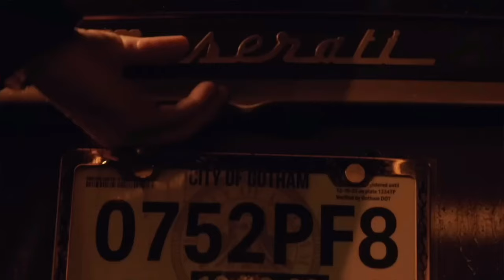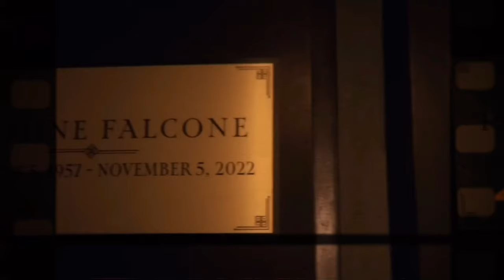Why The Penguin is the PERFECT The Batman Spinoff (Full Review)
This is my non spoiler review for the HBO Max limited series The Penguin!
🎥 The Penguin Limited Series Review: A Spinoff That Exceeds Expectations!
Welcome back, Gotham fans! In this video, I dive into my review of the highly anticipated limited series The Penguin, a thrilling spinoff from The Batman. After the phenomenal success of Matt Reeves' The Batman (2022), this series takes us on a deeper journey into the criminal underworld of Gotham, focusing on Oswald "Oz" Cobblepot, brilliantly portrayed by Colin Farrell.

Set just one week after the events of The Batman, The Penguin explores the rise of Oz Cobblepot as he claws his way to the top of Gotham’s criminal hierarchy. Colin Farrell’s portrayal of the disfigured former lieutenant of Carmine Falcone is nothing short of mesmerizing, showcasing a character that is as complex as he is menacing. Farrell promises to delve into the strength, awkwardness, and raw villainy of Oz while also revealing the “heartbroken man” beneath the surface.

Cristin Milioti joins the cast as Sofia Falcone, Carmine’s psychopathic daughter who brings her own brand of chaos to Gotham's streets. And Rhenzy Feliz adds another layer to the story as Victor Aguilar, a teenager whose friendship with Oz adds an intriguing dynamic to the series.

This review is a deep dive into why The Penguin is a perfect follow-up to The Batman and how it stands out as an incredible piece of television. I break down what makes this series exceptional, from its gripping storytelling to its stunning performances, all without giving away any spoilers.

Don’t miss out on this review to find out why The Penguin might just be the best spinoff we’ve seen yet.